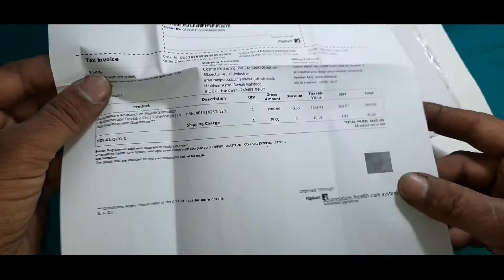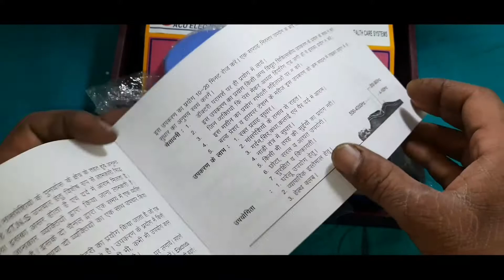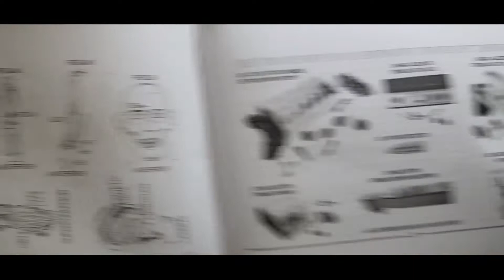How to use acupressure electro stimulator | मसाज मशीन के उपयोग,लाभ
How to use acupressure electro stimulator machine | acupressure electro stimulator machine ko kese use karte hain | acupressure electro stimulator machine ke fayde | acupressure electro stimulator मशीन के उपयोग व लाभ | Ram electrical LAB